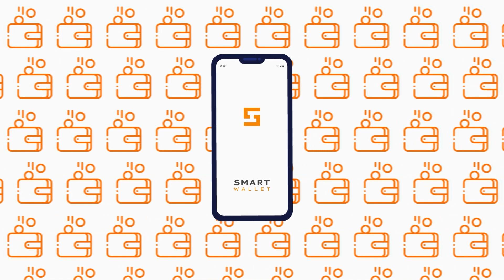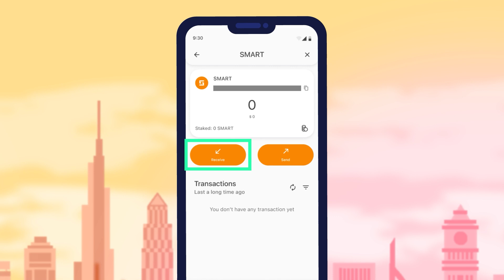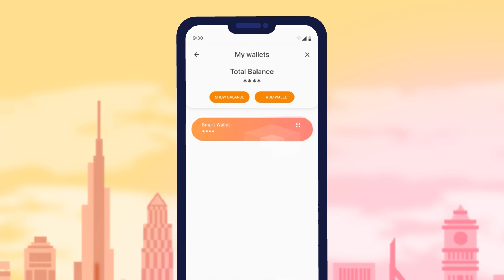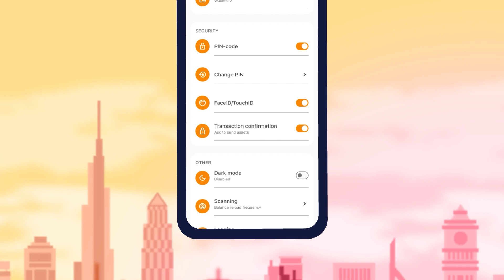Smart Wallet хэтэвчний интерфейс ба үйлдлийн тойм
✔ Яг одоо SMART WALLET-тай танилцаж эхлээрэй.

Бид та бүхэнд Smart сүлжээн дэх анхны бөгөөд цорын ганц хэтэвч болох SMART WALLET-ыг танилцуулж байна. Энэ бол өөр өөр криптовалютыг нэг газар хадгалж, тэднийг хялбар удирдах боломжийг олгодог орчин үеийн ашиглахад тухтай бөгөөд аюулгүй криптовалютын хэтэвч юм.

Smart Wallet-ын үндсэн давуу тал нь нэг аппад хязгааргүй тооны хэтэвч үүсгэх боломж юм. Хэдэн арван хэтэвч татаж авч суулгах хэрэггүй болсон – Smart Wallet-д бүх алдартай криптовалютууд боломжтой байдаг.

Энэхүү видеогоор бид та бүхэнд SMART WALLET-ын интерфейс ба үйлдлүүдийг танилцуулах болно.